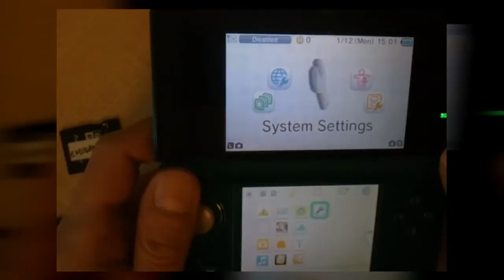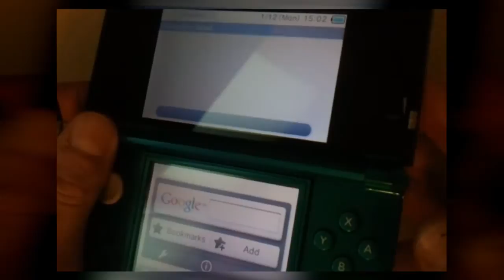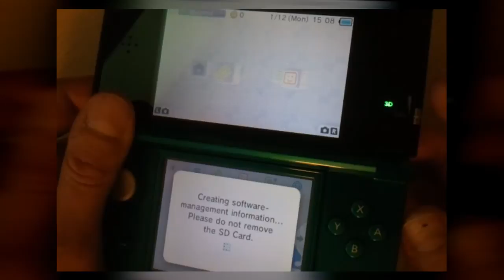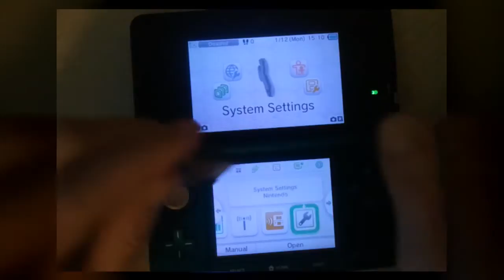Gateway 3DS Ultra 3.0.1 downgrade konsoli 3DS z softem 5.0+ do 4.x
W tej chwili Downgrade jest możliwy tylko na konsolach 3DS i 3DS XL.

Przed uruchomieniem tej opcji:
- Downgrade robisz na własną odpowiedzialność.
- Upewnij się że konsola ma naładowaną baterię.
- Możesz podłączyć konsolę do ładowarki.
- Wykonaj kopię zapasową Backup NAND, możesz też sformatować EmuNAND.
- Sprawdź region swojej konsoli.
- Pobierz odpowiedni plik gateway.dg zgodny z regionem 3DS i wgraj go na kartę SD.
- W miarę możliwości sprawdź sumy kontrolne MD5 dla pliku gateway.dg i NAND.bin
- Jeżeli wszystko jest na swoim miejscu a zapas cierpliwości jest na odpowiednim poziome
- Wybierz ostatnią pozycję z listy w menu Gateway - Downgrade Console
- Możesz wcisnąć B jeżeli nie masz pewności że wszystko jest w porządku.
- Wciśnij START aby rozpocząć odczyt i weryfikację pliku DG

STARTING VERYFICATION Pierwszy etap to odczyt i weryfikacja ok 2 min.
DOWNGRADING CTR itd. Drugi etap to nadpisywanie NAND ok 3 min.

Po około 5 minutach od rozpoczęcia zobaczysz napis Downgrade COMPLETE

Gratuluję :)

Wciśnij A aby wyjść do menu Gateway.
Zresetuj konsolę, przygotuj kartę microSD z plikami do zainstalowania exploita z szarej karty Gateway w pamięci konsoli i uruchom z niej GATEWAY_INSTALLER.NDS

Muzyka: Alphabets - Rest (Johnny Ripper remix)